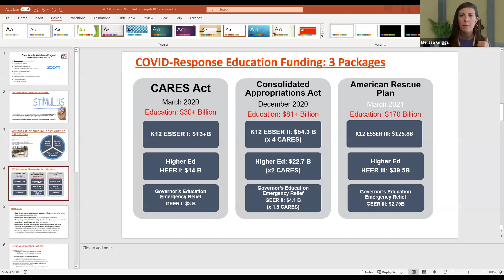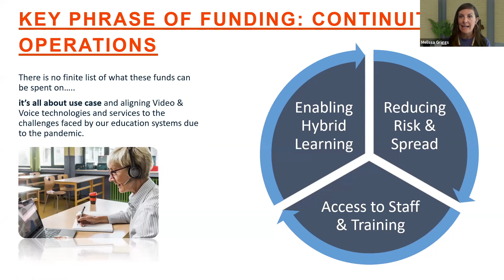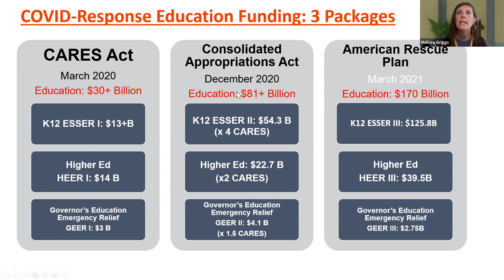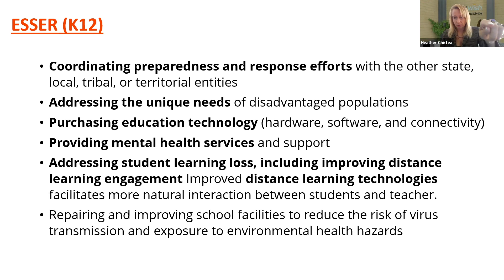Identifying What Money is Available for EdTech Funding Right Now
Find out what Federal funds are available for various goods and services right now, and get an overview of how to receive them. John Harrington, one of the premiere E-rate expert talks about $7 billion dollars in funding coming for connected hot spots and computing devices for students. Then Melissa Griggs, a grant-writer with a multi-million dollar track record gives an overview of many other stimulus funding sources that can be used and combined to solve the digital divide. Lively discussion ensues and this episode should not be missed!

The Federal government is releasing $7 billion in Emergency Connectivity Funding (ECF) for computing devices, hot spots, and internet service which will SOLVE the digital divide for millions of American students and families.  On top of that, there are 3 rounds of ESSER funding for education which can be applied to technology purchases.  We'll help unravel the quagmire of funding sources.

Join us and spread the word.
Need a price quote on laptops or hot spots for your school? Want to chat about saving the world?